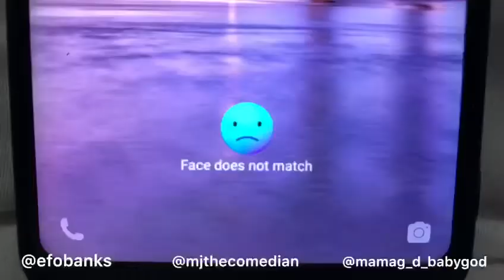EVERY MAN NEEDS MY PROTECTION IN THIS ERA 😂